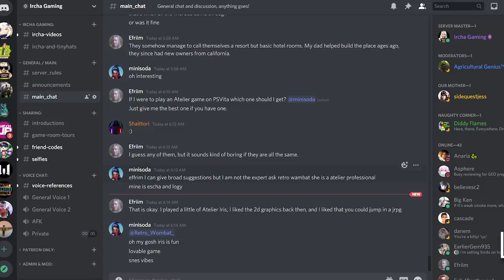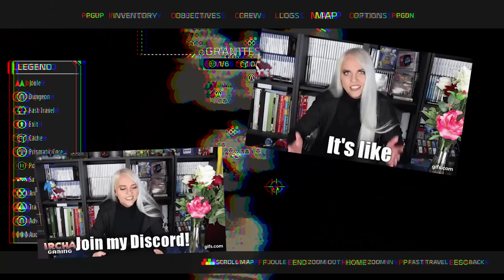Games I like, and games I WANT to like, but simply can't. + Animal Crossing save file update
I talk about some PC games I've been playing lately, and also about some Nintendo Switch games I can't get myself to like. Do you ever feel that way too about some games? That you want to like them, but can't? I also address some news on my Animal Crossing save file situation.

"IRCHA GAMING"
Postboks 90
9481 Harstad
Norway

EQUIPMENT & EDITING:
Main camera: Canon 90D
Lens: Sigma 18-35mm f/1.8 DC HSM ART
Audio: Røde VideoMicro
Software: Premiere Pro CC 2020